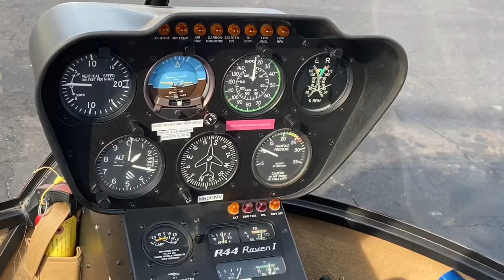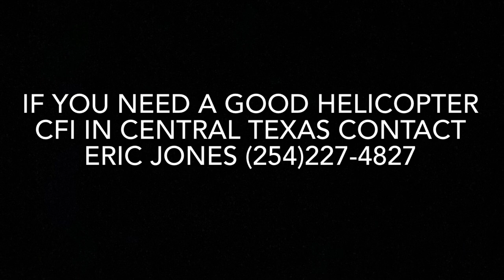First Ride in a Helicopter, 09-04-21, Robinson R44 Raven, at KSEP.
I got my first ride in a helicopter today.  One of my clients, Brad Selman, that got his Airplane Private License with me years ago is working on adding Helicopter to his Private Pilot privileges and he and his wife Misti came to Stephenville (KSEP) today in their Robinson R44 Raven with Brad’s instructor Eric Jones.  I was in the pattern with a student when they landed at the fuel pump.  When I got on the ground Brad called and offered me a ride around the patch with his instructor.  Thank you so much Brad!  I sure do appreciate it!  It was a lot of fun and of course,,,,NOW I WANT TO FLY HELICOPTERS!

Note:  This is my second upload of this video because I needed to correct Eric Jones’s phone number at the end.